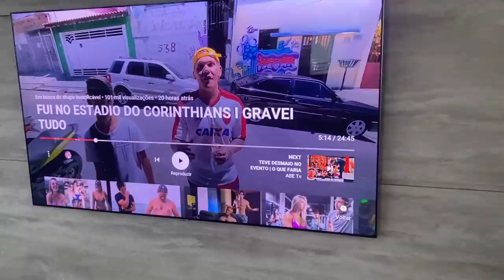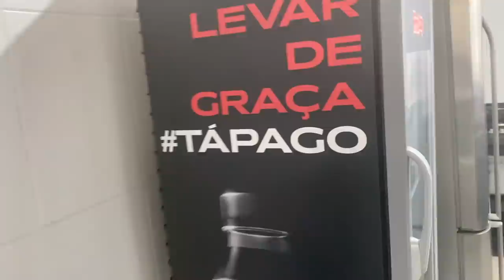DEI UM IPHONE DE PRESENTE PRA ELA